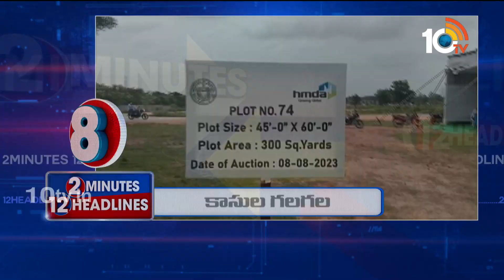2 Minutes 12 Headlines | Latest News Updates | 2PM News Headlines | 08-08-2023 | 10TV News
2 Minutes 12 Headlines | Latest News Updates | 2PM News Headlines | 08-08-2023 | 10TV News

10TV is one of the Largest Content producing Telugu News Channel in Telugu States. Its one of the leaders in the production and broadcasting of un-biased and comprehensive news.
10TV offers round the clock coverage of latest breaking news and unique mix of news bulletins, current affairs and Entertainment programmes.
10TV Youtube Channel offers Latest News from Telugu States, Politics, Entertainment, Health, Sports Lifestyle, Devotional, National News, International News and lot more.!

హాయ్,
10టీవీ యూట్యూబ్ చానల్‌కి స్వాగతం. 10టీవీలో ప్రసారమయ్యే కథనాలతో పాటు ఆసక్తికరమైన మరెన్నో అంశాలను 10టీవీ యూట్యూబ్ చానల్లో మీకు అందిస్తాం. మా వీడియోలలో మీకు నచ్చిన వాటిని మాకు తెలియజేయండి. అలాంటి మరిన్ని కథనాలను మీకు అందించేందుకు ప్రయత్నిస్తాం. నచ్చిన వీడియోలను మరింత మందికి షేర్ చేయండి. చానల్‌ను సబ్‌స్క్రైబ్ చేయడం మరిచిపోకండి. ధన్యవాదములు.!